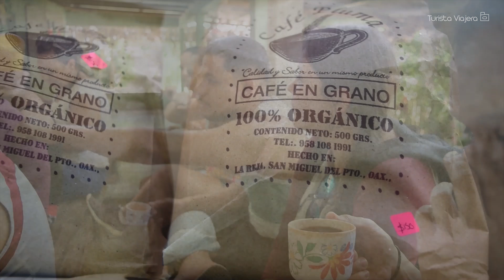QUE HACER EN HUATULCO | Tour Cascadas Llano Grande, Costa de Oaxaca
Llegué a las Bahías de Huatulco, México, un lugar precioso. Me fui a conocer las Cascadas de Llano Grande, una comunidad de Oaxaca, a hora y meda de la Zona Hotelera de Huatulco. Cabe mencionar que mi primer hotel donde me hospedé fue en Hotel Binniguenda, algo pequeño pero todo incluido, en el blog les escribiré sobre este Hotel. Mientras tanto si buscan que hacer en Huatulco, sin duda les recomiendo irse a a las Cascadas de Llano Grande, no les faltara diversión y mucha, mucha agua. Visita México, tiene todo para hacerte feliz.